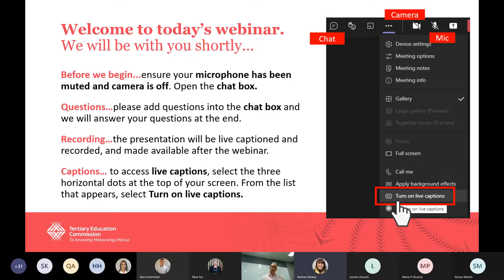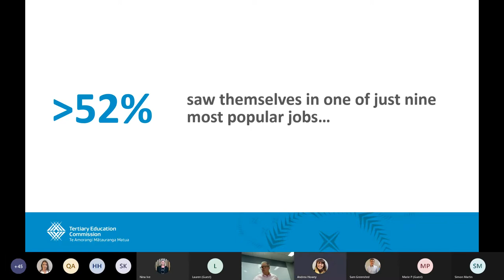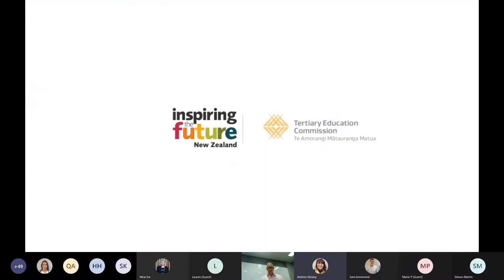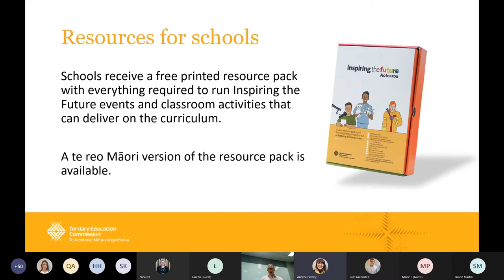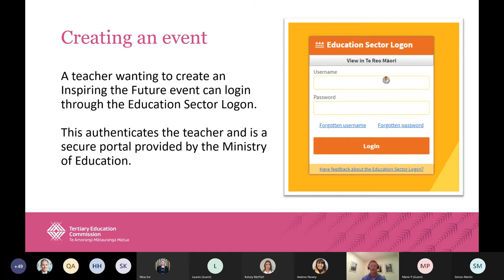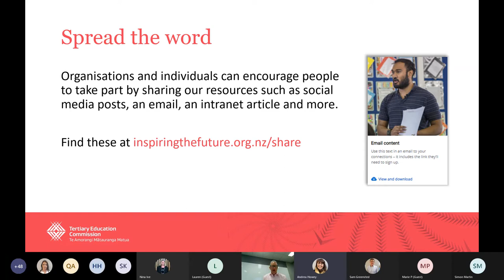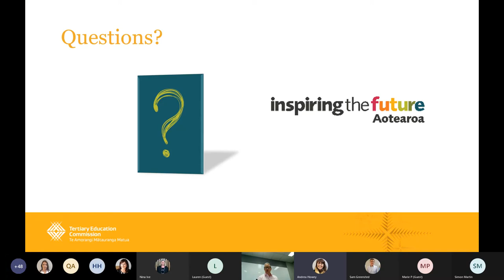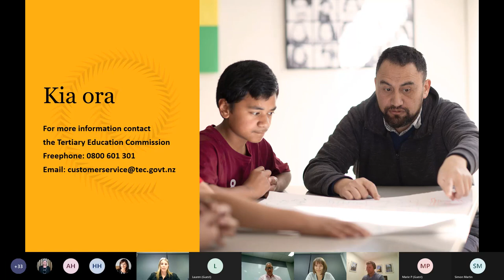Webinar recording - All about Inspiring the Future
A recording of the Inspiring the Future webinar held 12 May 2021, where Tertiary Education Commission chief executive Tim Fowler, and Inspiring the Future online platform product owner Sam Greensted presented:

- Why Inspiring the Future - Drawing the Future research
- What Inspiring the Future events involve
- Resources for role models and schools
- A demonstration of the online platform that connects schools with role models

We need people from all walks of life to sign-up to be an Inspiring the Future role model - anyone, in any job can inspire a young person! Watch the webinar recording to find out more and sign up at inspiringthefuture.org.nz.